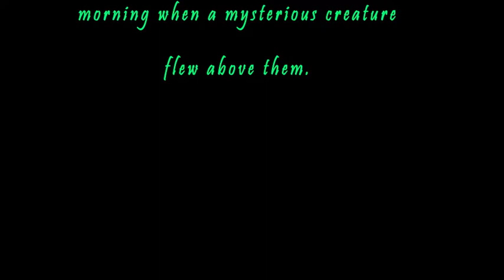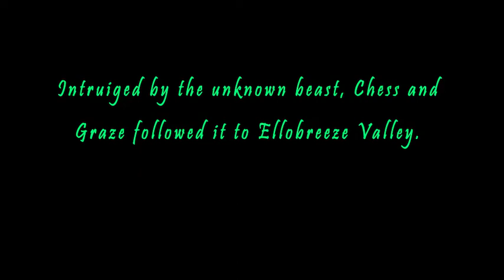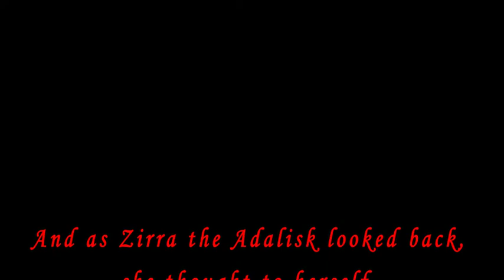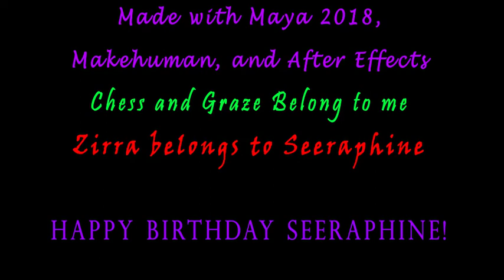Chess Meets Zirra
A birthday present for Seeraphine.
Animating her character, Zirra once again. This time, my own characters see her.

Chess is familiar with most of the creatures of the hills. He's never seen an adalisk before.

Hope you like this, Seera!